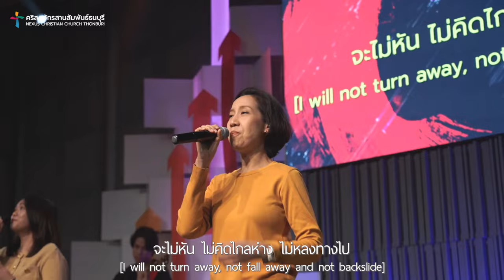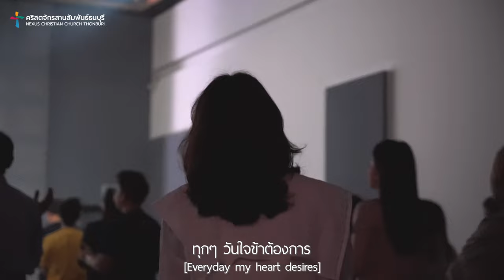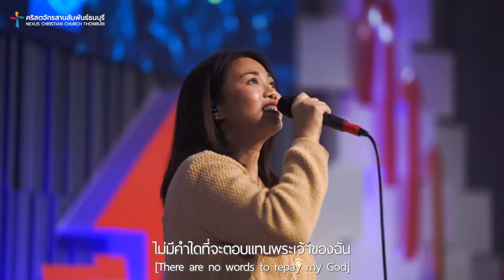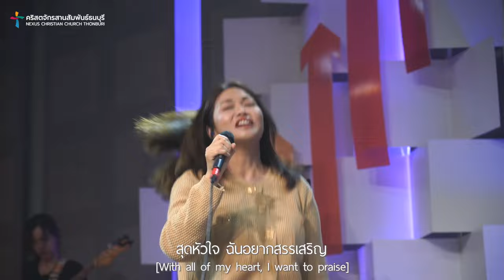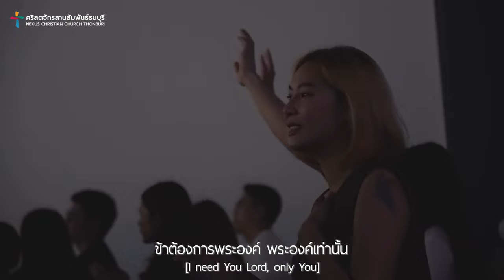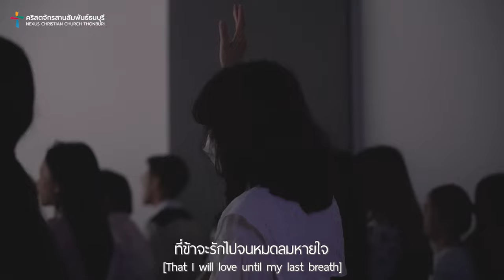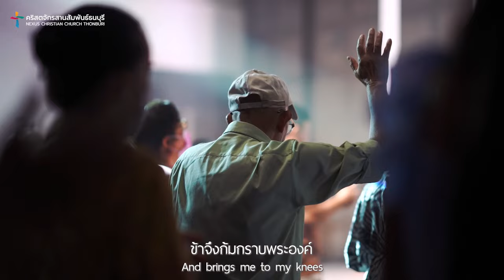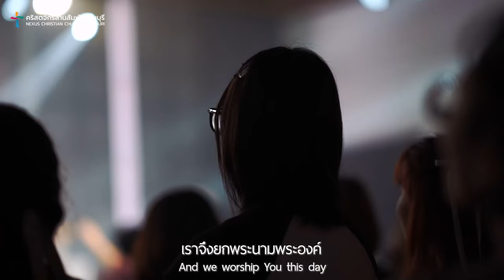รอบนมัสการ | Nexus Thonburi | 3/03/2024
บทเพลงนมัสการวันอาทิตย์ - 3 มีนาคม 2024
ผู้นำอธิษฐาน : อจ.ปณัฐชัย สาผาย
ผู้นำนมัสการ : คุณไอริณ ศรีภิรมย์

0:00 อธิษฐานเตรียมใจ
5:38 ข้ามีความสุข
19:18 ทุกๆ วันใจข้าต้องการ
13:55 สุดหัวใจ
18:44 ข้าต้องการพระองค์
23:30 พระองค์ผู้เดียว